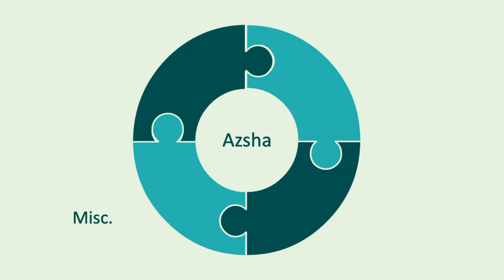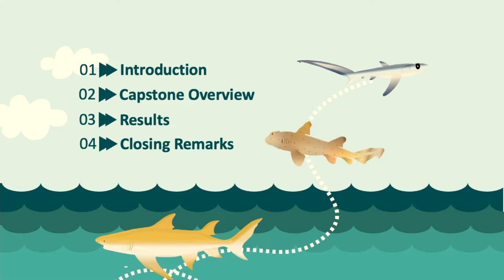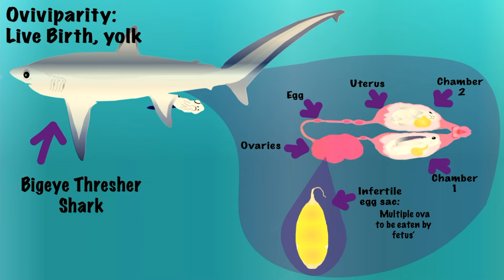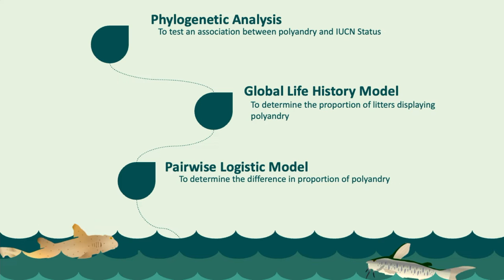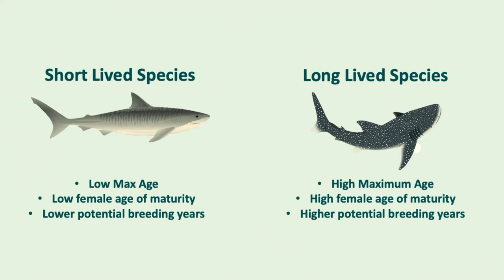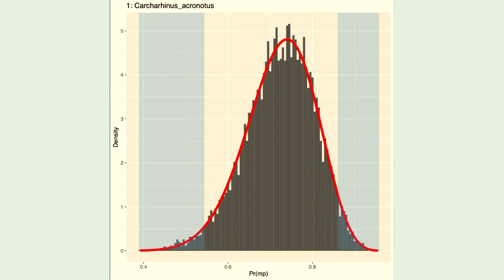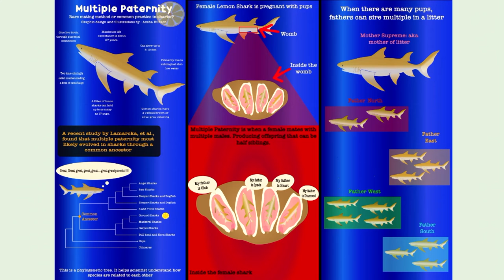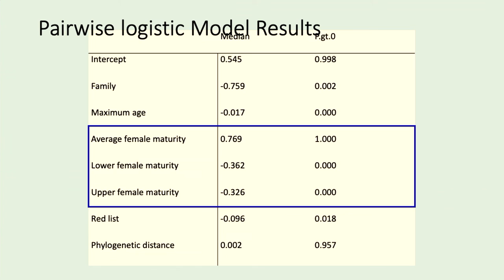Shark Promiscuity: Offinsive or Adaptation - Azsha Hudson, Capstone Symposium '22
Shark Promiscuity: Offinsive or Adaptation